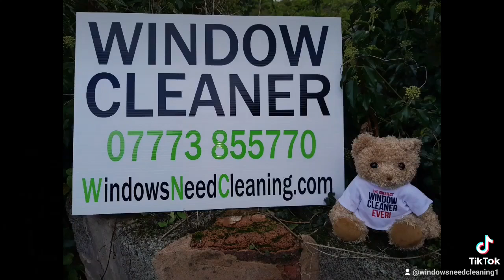Ludlow Window Cleaners WindowsNeedCleaning your 5-star specialist window cleaners in Ludlow